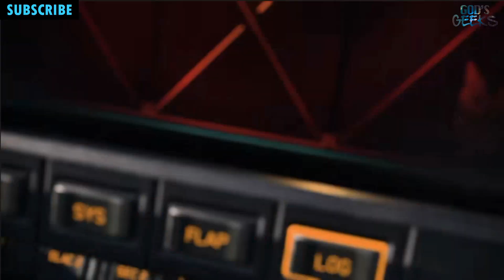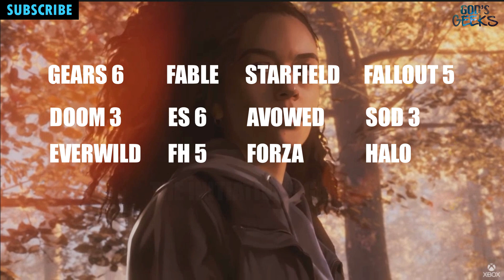Xbox Golden Years are Straight Ahead! | Xbox Series X | Xbox Series S | Xbox Game Studios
Xbox has its Golden Years straight ahead!